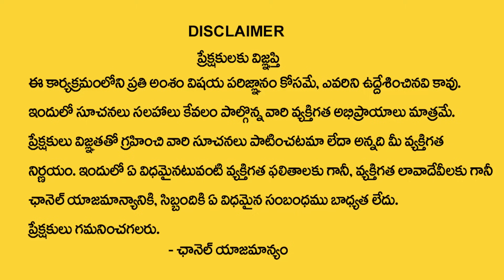తులారాశి సెప్టెంబర్ 8 తర్వాత 100% జరిగిదే ఇదే | Tula Rasi phalithalu 2023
Watch Now ► తులారాశి సెప్టెంబర్ 8 తర్వాత 100% జరిగిదే ఇదే | Tula Rasi phalithalu 2023